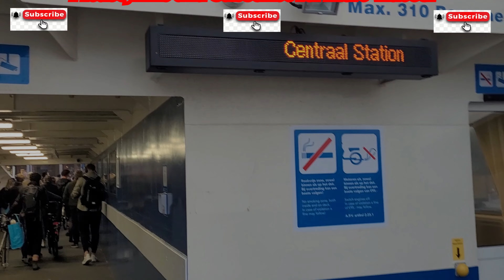Maya neemt het veer naar Amsterdam Centraal Station – Maya takes the ferry to Central Station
Maya neemt het veer van NDSM Amsterdam Noord naar Amsterdam Centraal Station. Het veer is gratis.

Maya takes the ferry from NDSM Amsterdam North to Amsterdam Central Station. The ferry is free!